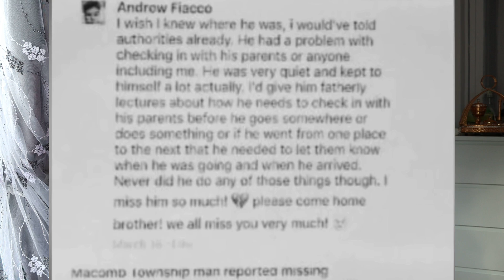STIPHENE QISADIISA E AMERICA KA OOHISE🥺WALA QIIRODEY QISADAN